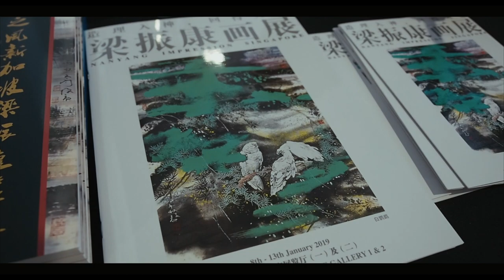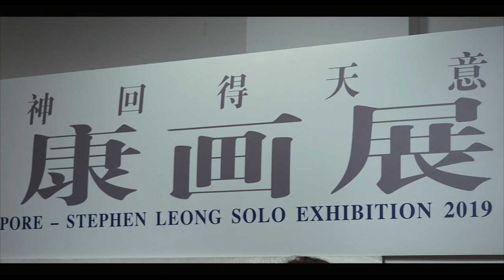Nanyang Impressions Singapore Art Exhibition 2019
Guest of Honor: Dr Lam Pin Min, Senior minister of state

Official venue: The Arts House Gallery
Official Organizer: Miao Hua Chinese Art Society & Artist Stephen Leong

8th - 13th Jan 2019